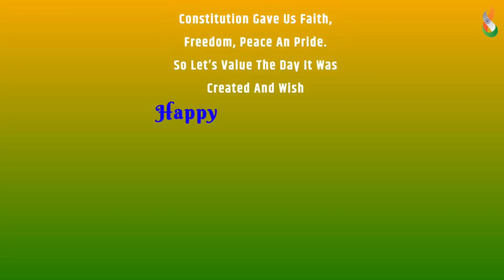26 January Republic Day - Carmel Senior Secondary School, Chatrapur - 2021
Carmel Senior Secondary School,
Principal - Sr. Dorette,
Chatrapur,
26/1/2021

26 January Republic Day Celebration.